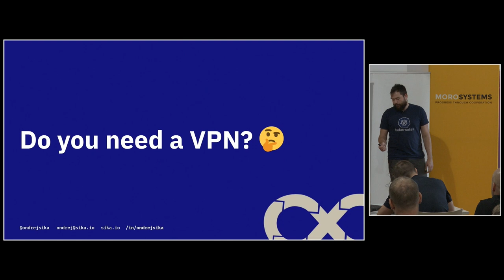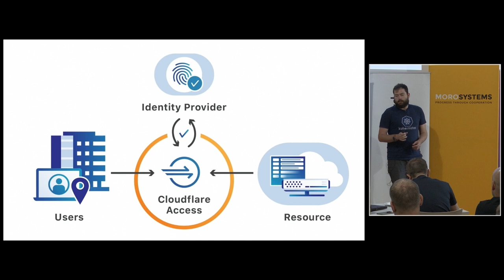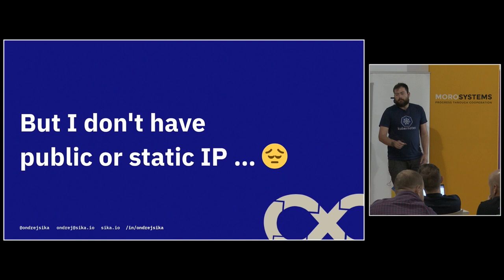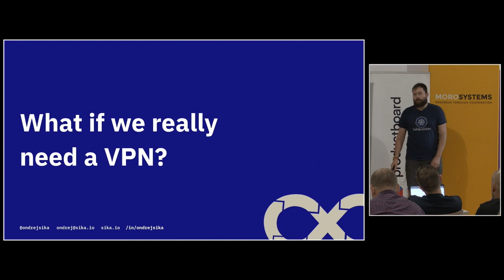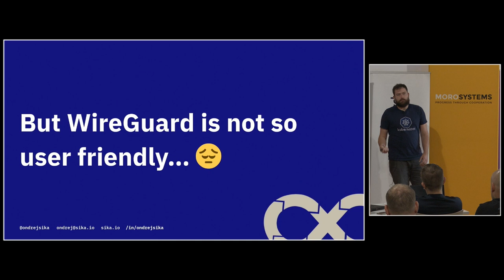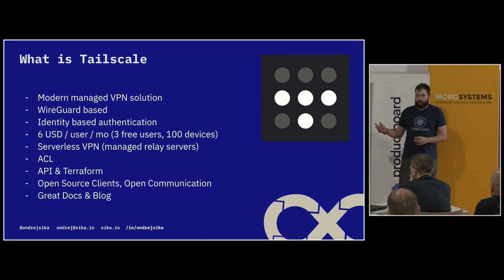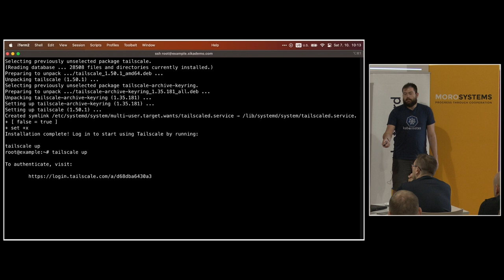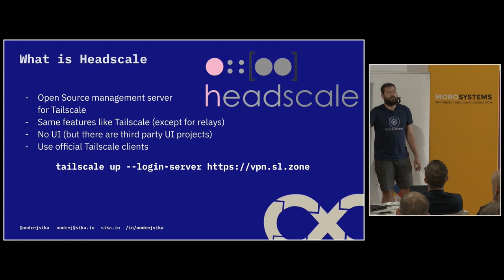jOpenSpace 2023 - Ondřej Šika - VPN v roce 2023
- Cloudflare access - pro 50 uživatelů zadarmo
- Cloudflare tunnel - démon na vaší infrastruktuře, přes který se routuje provoz
- alternativa: HashiCorp Boundary
- WireGuard moderní VPN (alternative OpenVPN), crossplatformní, multiplatformní
- Tailscale je nadstavba nad WireGuard, přidává použitelné UI (komerční a cloudové řešení)
   - 3 uživatelé zdarma, 100 přístrojů
- Headscale je opensource alternativa k Tailscale